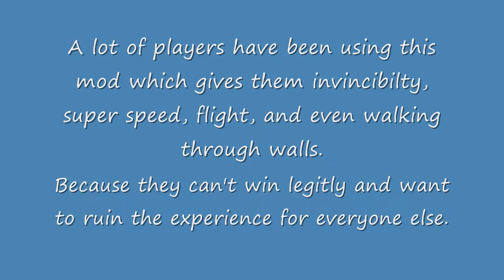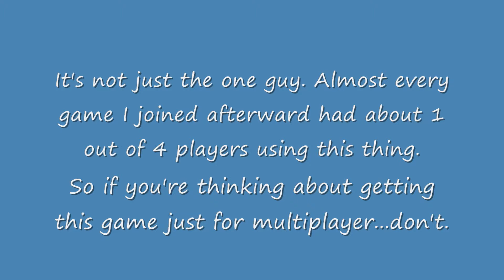What CoD WaW Has Degraded To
I would expect this from a PC server. Not Xbox Live.